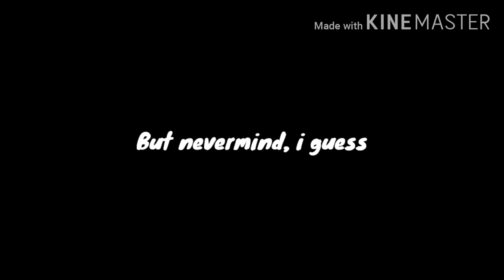Amber Rank 20 + Extras at the end | Brawl Stars